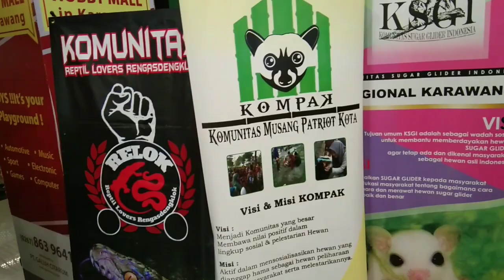Silaturahmi Karawang Animal Lover bersama Guest star Panji Petualang, Chand Kelvin & Lucky Hakim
Acara Silaturahmi halal bihalal para pencinta binatang sekabupaten karawang dan sekitarnya menjadi agenda rutin tahun yang di selenggarakan oleh KANAL (Karawang Animal Lover) Paguyuban Para pencinta hewan peliharaan yang berada di Kabupaten Karawang.